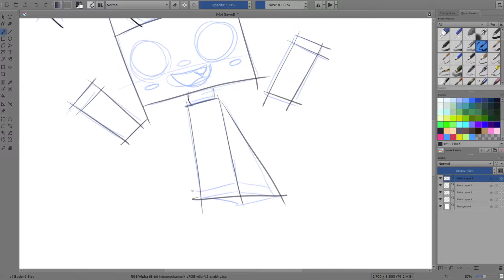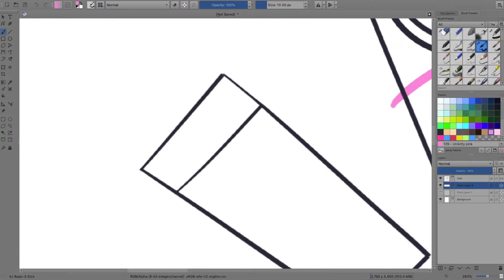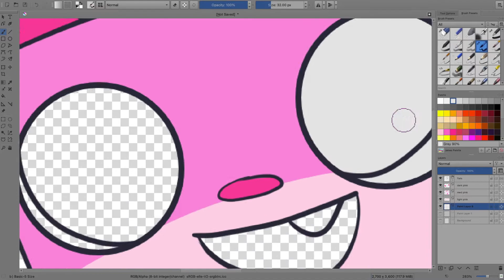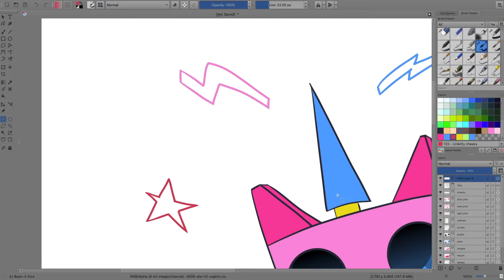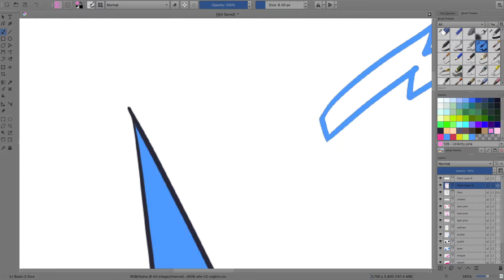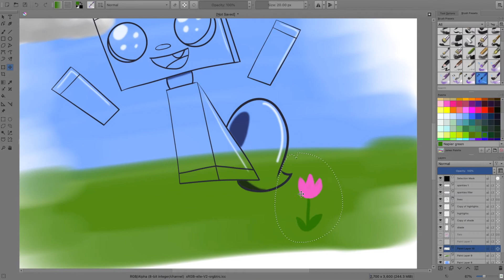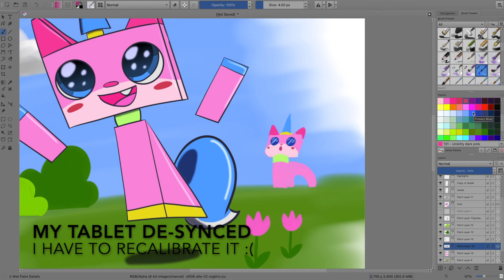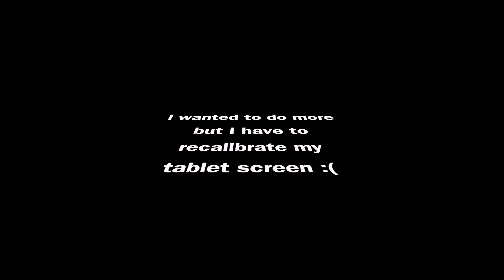Unikitty Speedraw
A sped up video of my art process where I draw Unikitty! When I first saw The Lego Movie I fell in love with this crazy quirky ball of love and energy. I started watching the Unikitty TV show as well because it was recommended to me. It's pretty funny!. I once again composed the music in Garage Band, I'm really spending more time composing crappy loops for these videos than recording myself drawing now :( Hope it's to everyone's liking! You can find more of my artwork on my instagram.